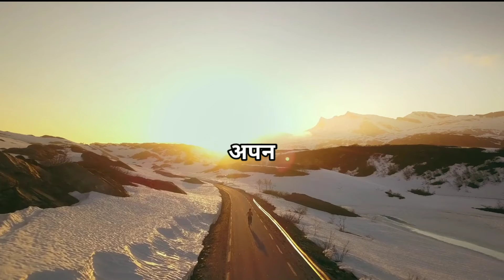पांच बातें किसी को भूल कर भी मत बताना| motivation video|inspirational quotes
motivational video
life changing quotes
quotes
inspiration quotes
motivation video